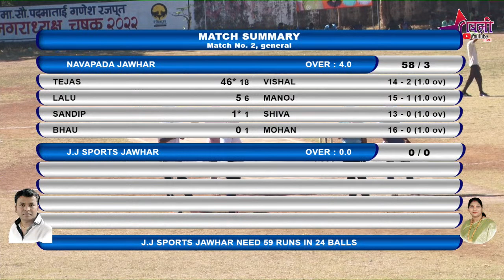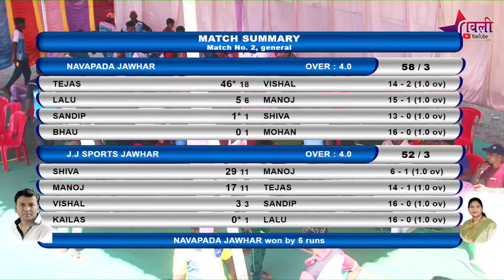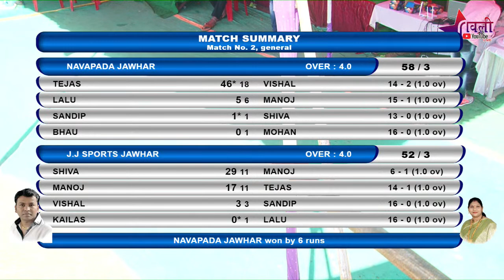NAVAPADA VS J J SPORTS JUNI JAWHAR